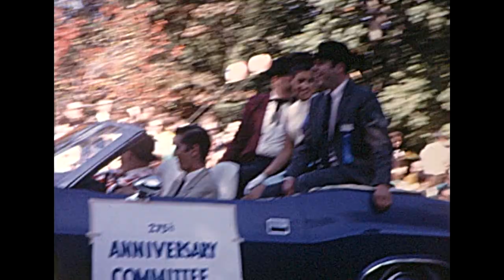Rehoboth Massachusetts Parades & Fun 1968, 1969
A home movie film from 1968 of various Rehoboth Massachusetts parades with kids in play in between each parade. Enjoy the memories!